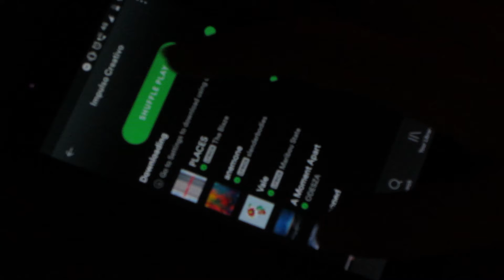Macetas recicladas // Cómo hacer huerta casera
HOLA!!! Hoy les traigo una muy idea muy útil y que además es una forma de reciclar. Macetas que también pueden ser huertos muy fáciles de hacer...espero les guste mucho...un beso!!!